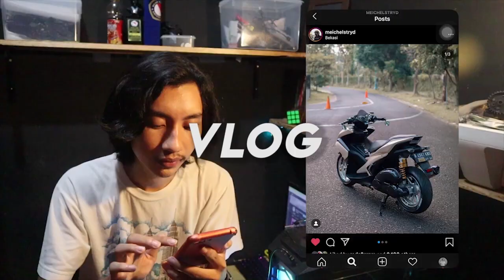KEKURANGAN DAN KELEBIHAN GOPRO HERO 4 BLACK 2020